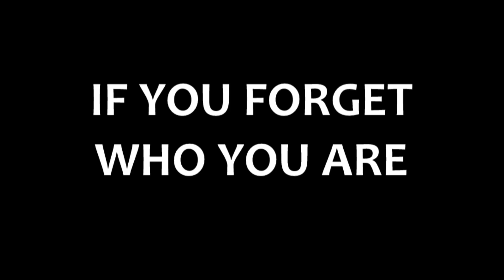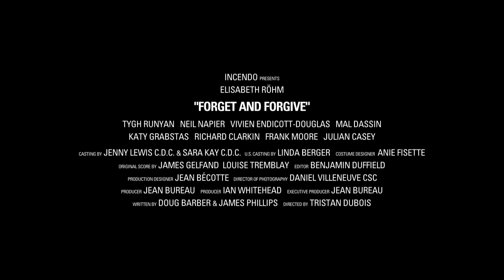FORGET AND FORGIVE - Trailer (starring Elisabeth Röhm)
FORGET AND FORGIVE - Movie Trailer / Bande-Annonce [Expand for more info]

Starring Elisabeth Röhm, Tygh Runyan, Neil Napier, Vivien Endicott-Douglas

Directed by Tristan Dubois. Written by James Phillips & Doug Barber.

Left for dead after a vicious attack, Homicide Detective Anna Walker awakes in the hospital to find she has full-blown amnesia and no recollection of her previous life. As she struggles to put the pieces of her past together, it is quickly discovered that she was a callous and competitive cop; the kind of woman who put her job above her husband and teenage daughter without hesitation and the kind of woman who was having a torrid affair with her partner. These harsh revelations lead Anna on a journey to put her life back together, make amends, and become the woman she wants to be, not who she once was. As she slowly recovers her detective skills, more details from her past trickle in, and Anna discovers that her road to recovery has not only put her life in danger, but has also threatened the safety of her family. Not knowing whom to trust, she must find out who is pursuing her, before they hurt her family and eliminate her once and for all.

L'ÉNIGME

Mettant en vedette Elisabeth Röhm, Tygh Runyan, Neil Napier, Vivien Endicott-Douglas

Réalisé par Tristan Dubois. Scénario par James Phillips & Doug Barber.

À la suite d’une agression sauvage la laissant pour morte, la détective Anna Walker, du service des Homicides, se réveille à l’hôpital, souffrant d’amnésie totale. Les efforts qu’elle déploie pour reconstituer son passé lui dévoilent une policière insensible, à l’esprit de compétition très développé. Elle réalise également qu’elle faisait passer son travail avant son mari et sa fille, et qu’en plus, elle entretenait une relation passionnée avec son coéquipier. Ces révélations troublantes l’entraînent dans une démarche qui l’amènera à reconstituer son passé, reconnaître ses torts et devenir la femme qu’elle veut être, et non celle d’avant l’agression. Au fur et à mesure qu’elle retrouve ses habiletés professionnelles, des bribes de son passé refont surface. Elle constate qu’en plus de mettre sa vie en danger, elle a aussi menacé la sécurité de sa famille. Ne sachant plus à qui se fier, Anna doit retracer l’agresseur avant que cette personne ne s’en prenne à ses proches et l’élimine à tout jamais.